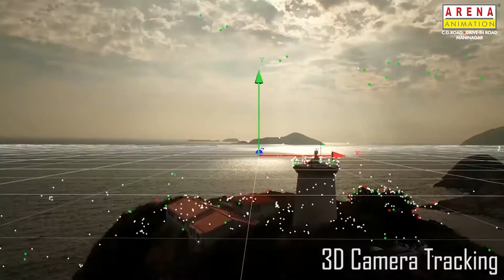Extensive VFX | Compositing | done by - Pratik & Yash